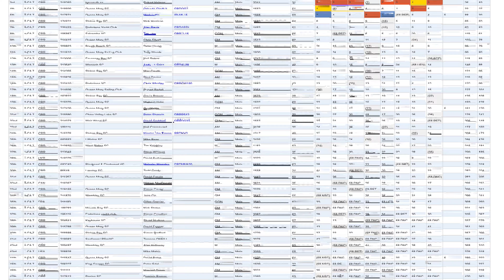UKLA Masters Nationals 2022